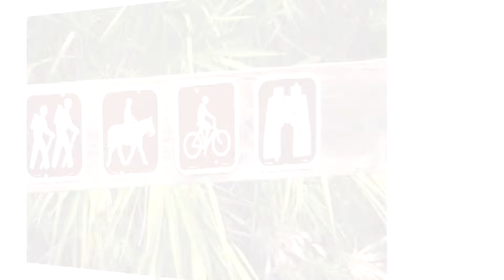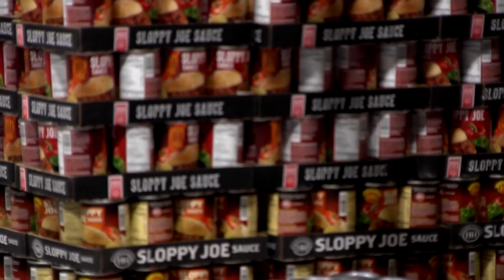Second Harvest Food Bank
Kendra Lee profiles the Daytona Beach food bank.